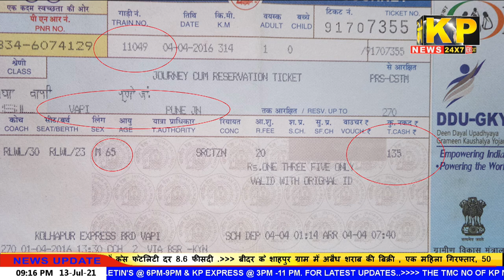THE KP NEWS 24x7-Bulletin |9pm | 13th - JULY 2021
KP News 24x7 Hindi News Channel  | tune it on DEN Ch No. 743 | JIO TV | SURABHI  Ch No.137 | HUMNABAD DIGITAL CABLE NETWORK  Ch No.139 |  Please subscribe to our channel | like | share |  Please watch full news for more details |